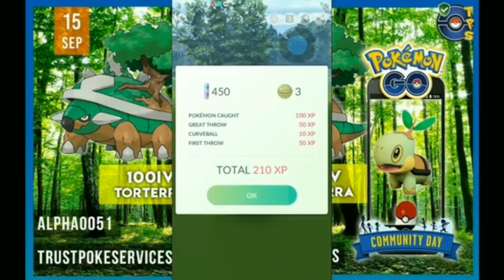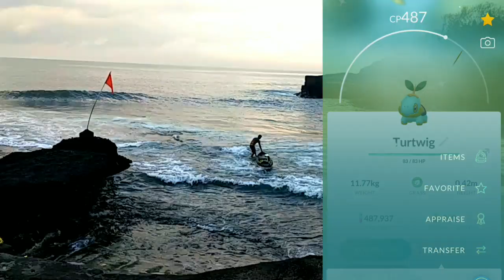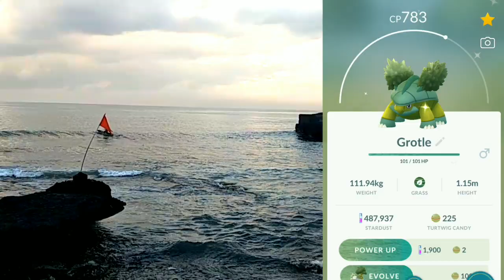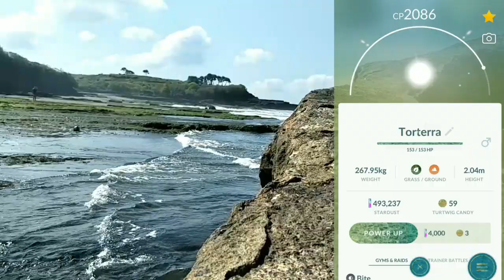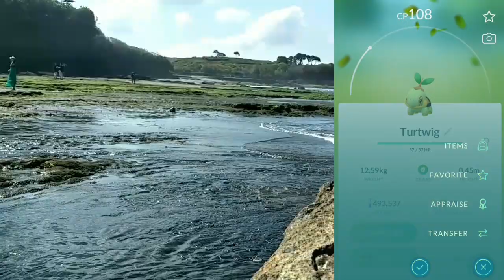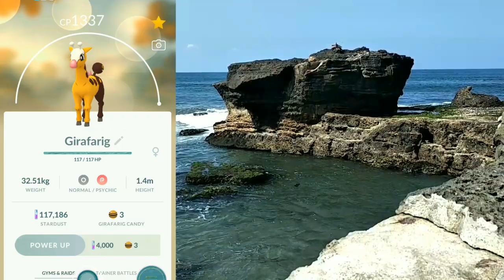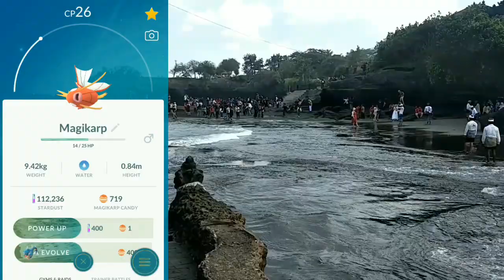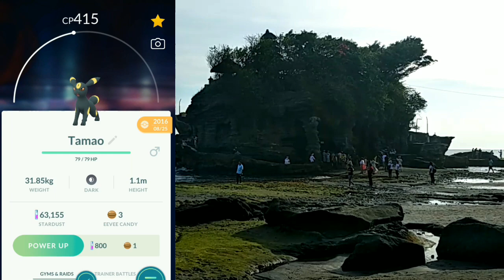Sea Snake Hide out in Turtwig Community Day, Tanah Lot, Bali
Pokemon GO Community Day Turtwig September 2019, Tanah Lot, Bali
WARNING!!! There is World's Most VENOMOUS SNAKE in the video!!! Check it out!
Hi guys long time not uploading a video :)
This video is A little doccumentation of my catch while playing pokemon GO :D